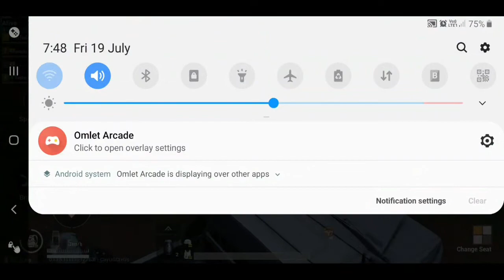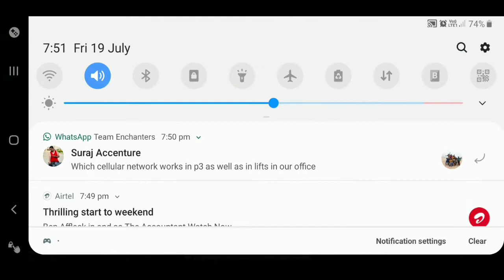PUBG Mobile | PUBG Mobile Sanhok Map | Squad Kills | Missed Chicken Dinner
Click for More Gameplay Videos